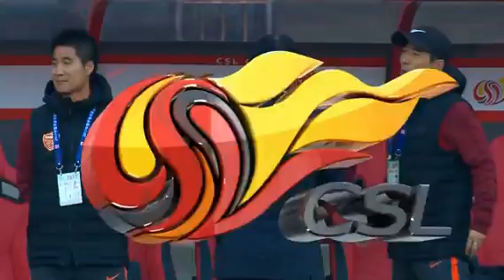[슈퍼리그 5라운드] 연변부덕 FC VS 허베이 화샤 싱푸(후반)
경기시간 : 2017년 4월 16일 오후 3시 30분(현지시간)
장소: 연길시체육장
경기성적 1 :1